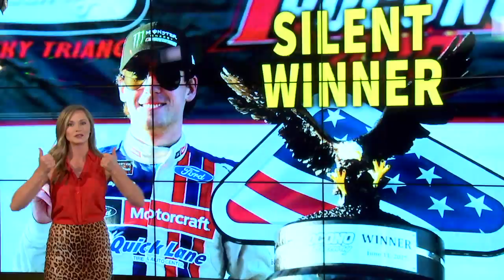Kim Coon takes a look back at Pocono in this week's Rearview Mirror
Take a look back at all of the action from Pocono Raceway with Kim Coon in this week's Rearview Mirror.